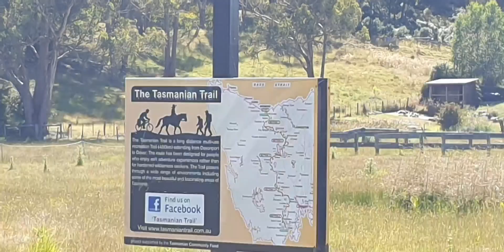Day 4 Ed Cycles Tasmania - Devonport to Mersey River - Day 1 of Tasmanian Trail - 1080p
Ed Cycles Tasmania - A month cycling around Tasmania, including the Tasmanian Trail south, the east coast of Tasmania, Bruny Island Maria Island and a section of the Gift of Tasmania (2020 / 2021)